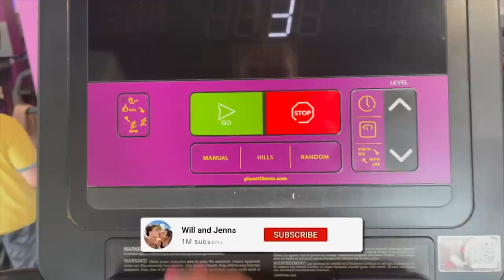Surprising Him With My NEW Hair!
We hope you guys liked this video! We love you guys so much!!

Will & Jenna xox